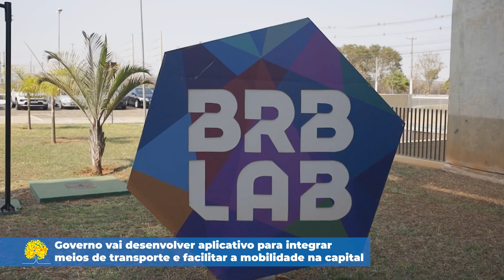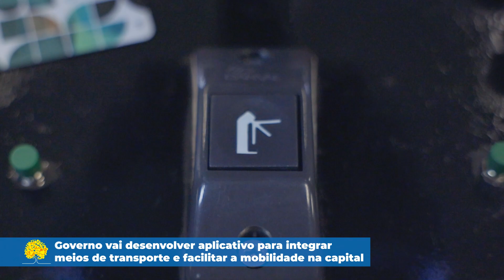GDF vai desenvolver aplicativo para integrar meios de transporte e facilitar a mobilidade na capital